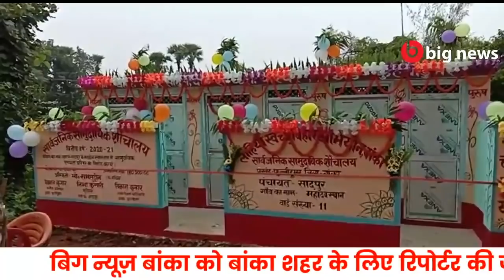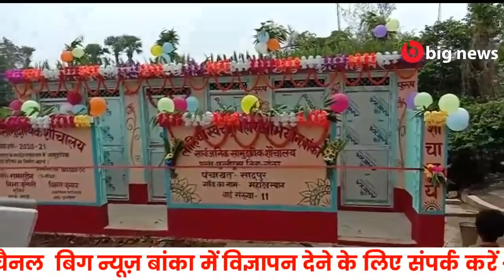Banka News - 28 July 2020 | Banka Todays news | Banka ki Aaj Ki Khabar